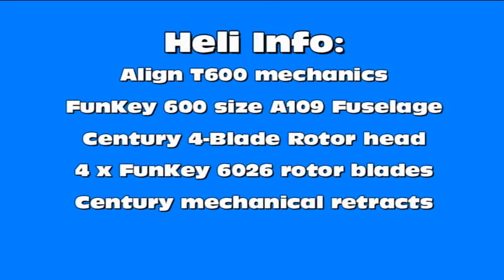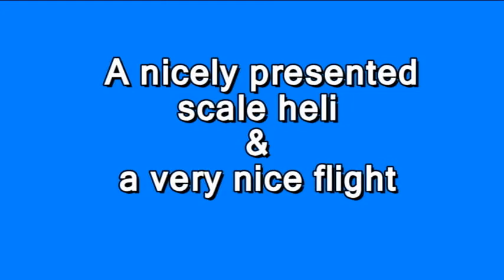Meryk's A109A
This is another video of one of Meryk's masterpieces. It was shot at the same heli event in 2013